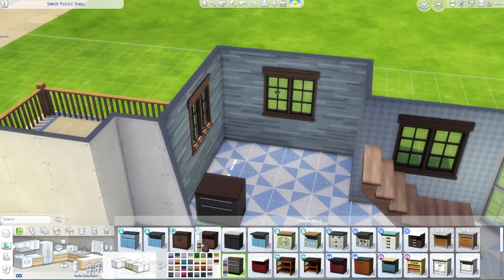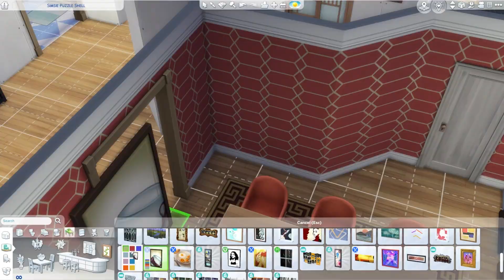I did the SimsiePuzzleShell challenge [Speedbuild] [No CC]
Here's my speedbuild of the lilsimsie puzzle shell challenge, I know I'm way too late to compete so this was just for fun. But I really enjoyed this challenge and had a lot of fun building it. I will say that this was probably my fifth attempt but in the end I'm satisfied with the results.